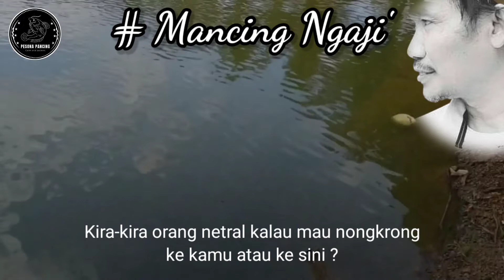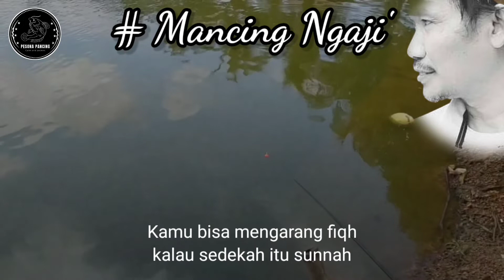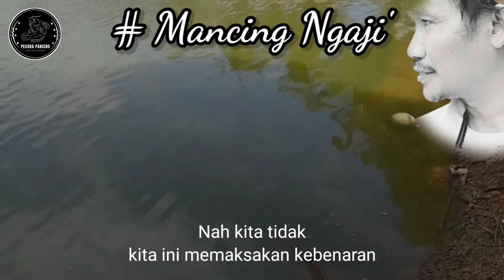Mancing Louhan sambil Ngaji Gus Baha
Mancing Louhan di daerah pemancingan alfathin banjarbaru kalimantan selatan, banjarmasin memang selalu punya banyak cerita sebagai kota seribu sungai. apalagi mancing kali ini kita sambil dengarkan pengajian gus baha dengan judul "BERBUAT BAIK KEPADA SIAPA SAJA" jadi mancingnya tambah berkah..amin

BIOGRAFI GUS BAHA
K.H. Ahmad Bahauddin, lebih dikenal sebagai Gus Baha (lahir 29 September 1970), merupakan ulama Nahdlatul Ulama (NU) yang berasal dari Rembang. Ia dikenal sebagai salah satu ulama ahli tafsir yang memiliki pengetahuan mendalam seputar al-Qur'an. Ia merupakan salah satu murid dari ulama kharismatik, KH. Maimoen Zubair atau mbah moen